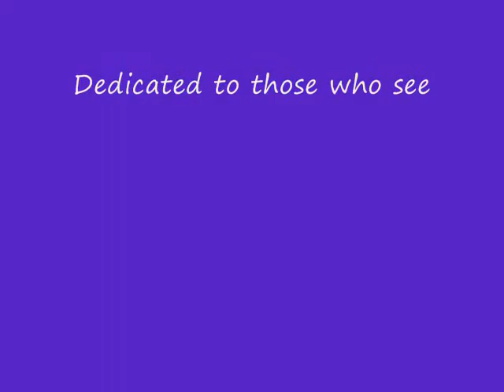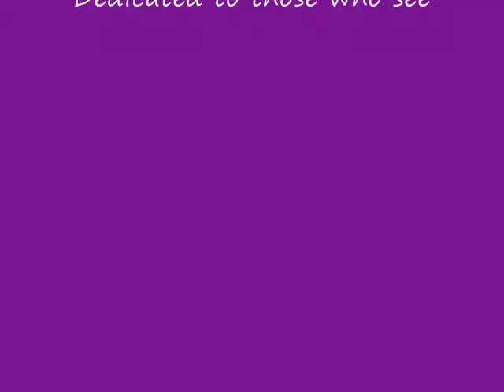I am not I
Observers passage